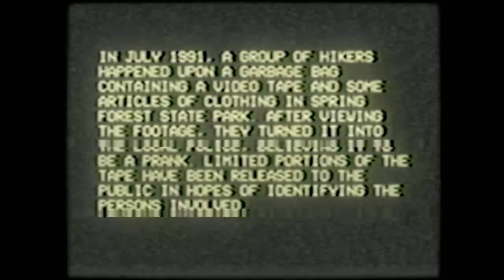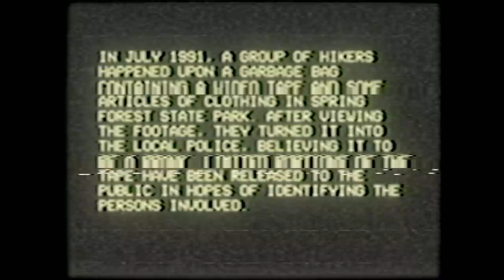[Vinesauce] Vinny - The Riverside Incident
Vinny streams The Riverside Incident for PC live on Vinesauce!